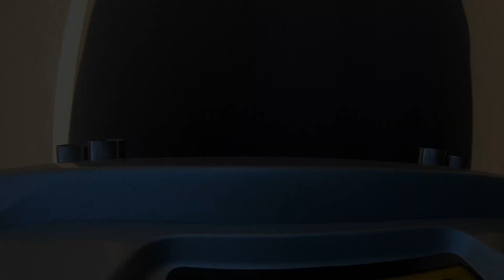Unleashing the Beast: BMW M5 V10 Acceleration and Fly By with Muffler Delete Exhaust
Witness the raw power and sound of the iconic S85 V10! Take a look at the acceleration and fly bys of the ultimate performance machine - BMW M5, equipped with a muffler delete exhaust. Experience the spine-tingling roar of the V10 engine as it propels the M5 to incredible speeds, leaving a trail of excitement in its wake.